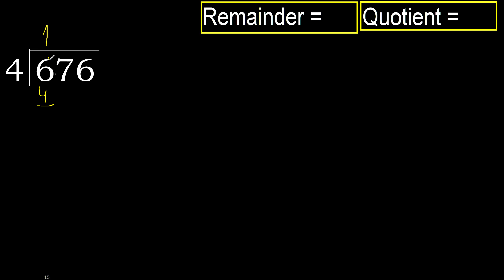Divide 676 by 4 , remainder . Division with 1 Digit Divisors . How to do